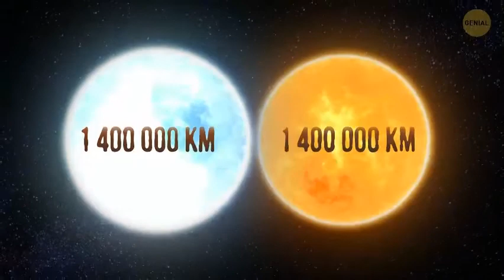Estrella absorbida por agujero negro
Un equipo de astrónomos ha detectado una estrella absorbida y desgarrada por un agujero negro, Estos acontecimientos, donde una estrella experimenta lo que se conoce como espaguetificación al ser atraída por un agujero negro, resultan poco comunes y no siempre son fáciles de estudiar. Para saber lo que sucede cuando una estrella es devorada por un monstruo de este tipo, el grupo empleo el telescopio VLT  y el NTT ambos situados en Chile, Gracias a que lo detectaron pronto, pudieron ver la cortina de polvo y escombros formándose a medida que el agujero negro lanzaba un potente chorro de material con velocidades de hasta 10.000 kilómetros por segundo, cuando un agujero negro devora una estrella, puede lanzar una poderosa explosión de materia hacia afuera, Esto sucede porque la energía liberada cuando el agujero negro se alimenta del material estelar impulsa los escombros de la estrella hacia afuera, Las observaciones mostraron que la estrella absorbida tenía aproximadamente la misma masa que nuestro propio Sol.